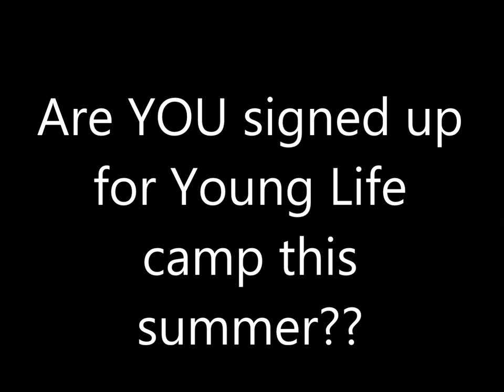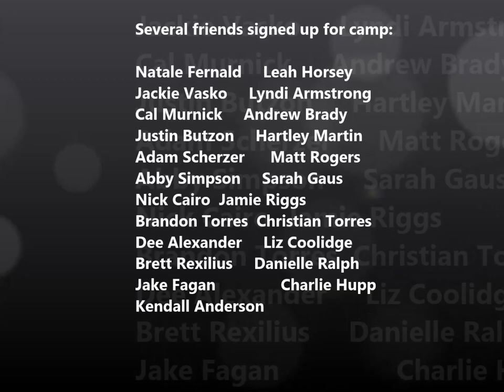Young Life Lake Champion Wheaton North 2013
Young Life Camp Promo Video